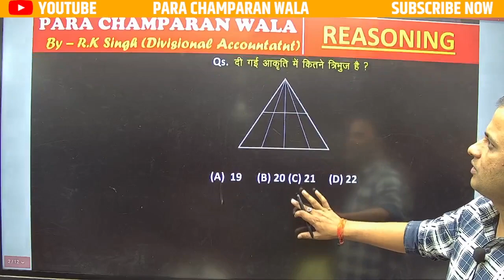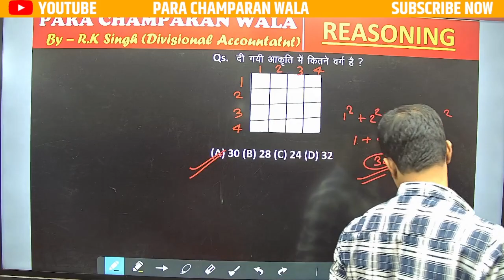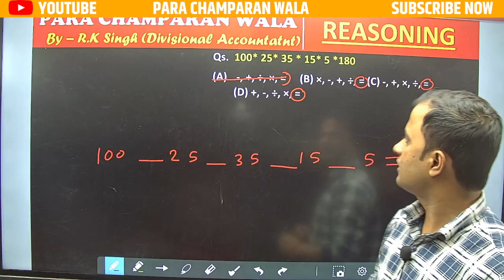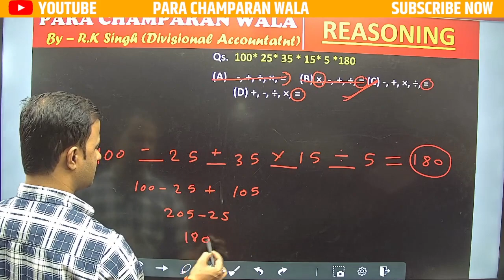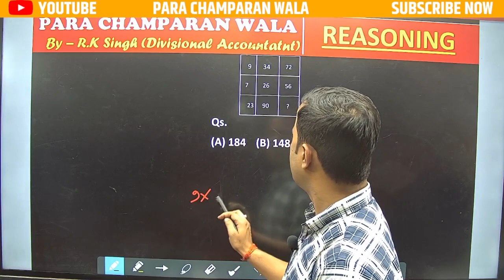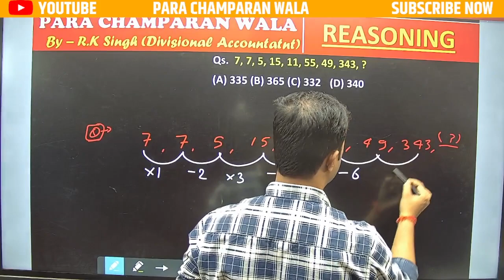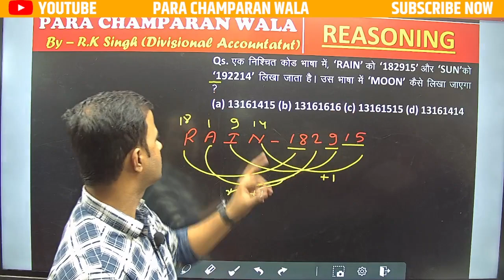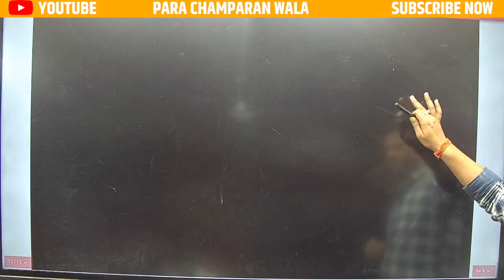BPSC शिक्षक भर्ती 2.0 l Reasoning l Set - 6 l एक Class सब खल्लास l सम्पूर्ण Series l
Title:-BPSC शिक्षक भर्ती 2.0 l Reasoning l Set - 6 l एक Class सब खल्लास l सम्पूर्ण Series l
Why us ? 💭💭
 UPDATED CONTENT

PARA CHAMPARAN WALA is building India's #1 Student Learning  Community.